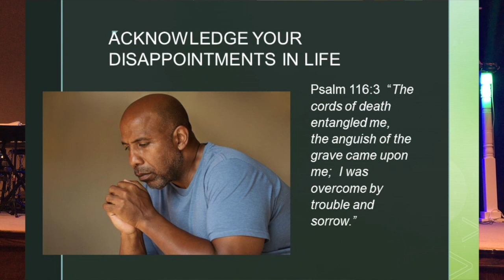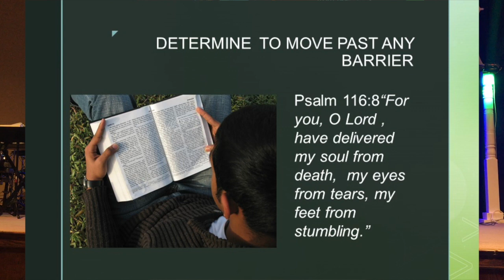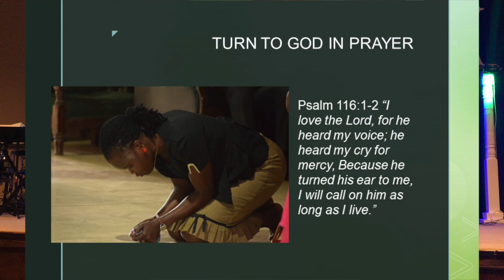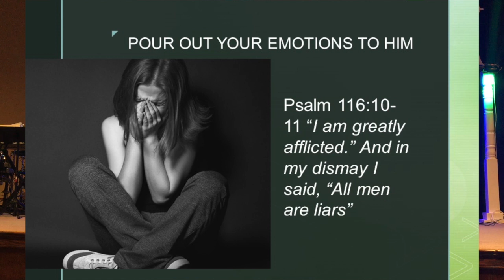Praying Through: How To Pray About The Disappointments of Life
Life can be disappointing.  Hurts and sorrows come to all. There is away that we can pray through those to a new way of looking at our life.  In this video we look at Psalm 116 as a guide to praying through and finding new meaning in life.